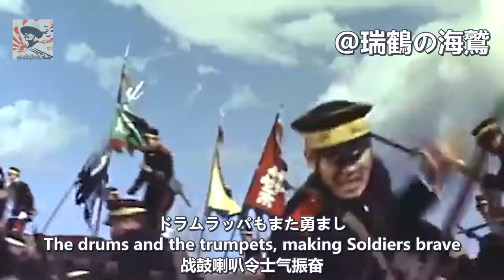【日本】北京の55日 - 55 Days at Peking